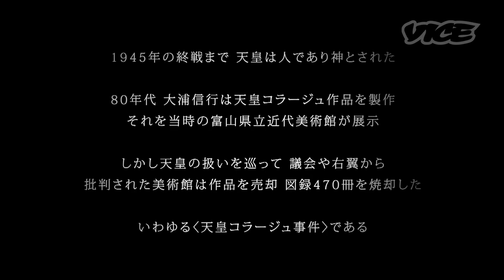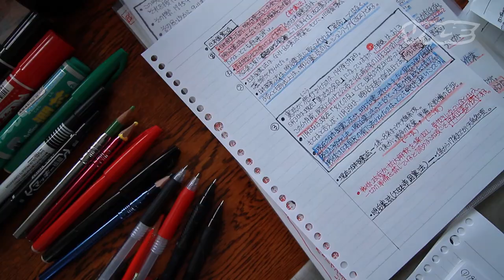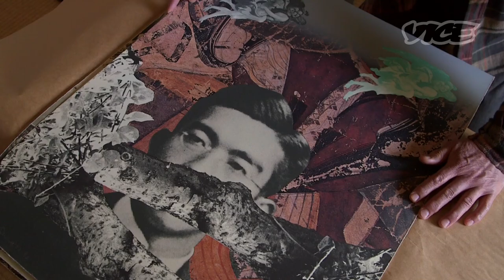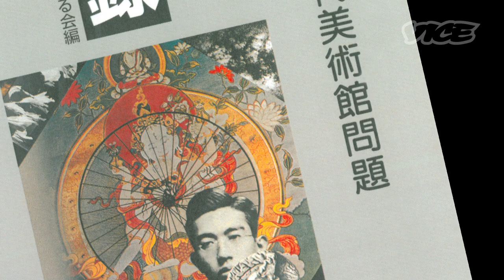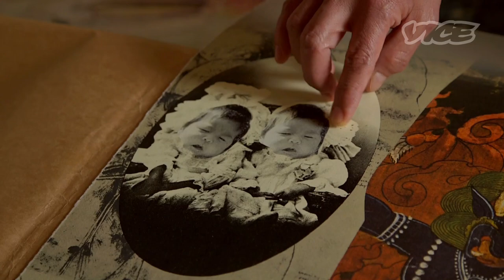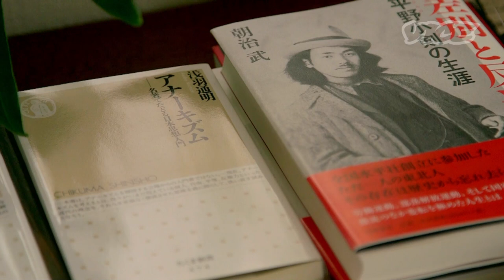The Art of Taboo: 大浦信行 Nobuyuki Oura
禁忌な題材から知の極致に挑む、孤高の芸術家たち。『The Art of Taboo』第１回は大浦信行。昭和天皇から日本人としての普遍的な自画像を見出そうと試みた作品『遠近を抱えて』を説く。

Aspirational and challenging artists have always used taboo and controversy in order to pose questions to society and the world. In the first episode of "The Art of Taboo" we focus on Oura Nobuyuki, who explains the meaning behind his highly controversial portraits of Japan's Showa emperor, titled "Holding Perspective".

1976年に渡米した大浦は異邦人としてニューヨークで７年半を暮らした。そのなかで構想を練り上げたものが版画シリーズ『遠近を抱えて』（1982-83年）だ。全14点から成る本作品では、尾形光琳、レオナルド・ダ・ヴィンチ、マルセル・デュシャン、マン・レイ、ボッティチェリなどによる名作がコラージュとして散りばめられるほか、ひときわ存在感を放って昭和天皇の肖像が鎮座する。古今東西の古典的、歴史的な芸術作品に囲まれながら、西欧で生まれた遠近法に逆らうように浮遊する昭和天皇。幾重もの色彩を放ちながら自己分裂を繰り返す天皇は、あらゆるものが等価の時空で並列化されていく。

1986年３月、富山県立近代美術館が展覧会『86' 富山の美術』を開催。そこに大浦も『遠近を抱えて』のうち10点を出品する。展覧会後、作品は同美術館に買い取られたが、のちに県議会が『遠近を抱えて』における昭和天皇の扱いを問題視。まもなく美術館は作品を非公開とする措置をとった。1993年４月、同美術館が収蔵の本作４点を匿名の個人に売却、そして図録470冊を焼却したことが明らかとなる。かくして議論は「表現の自由」や「鑑賞する権利」を巡る裁判へと発展していく。